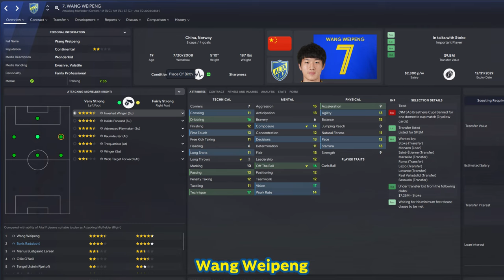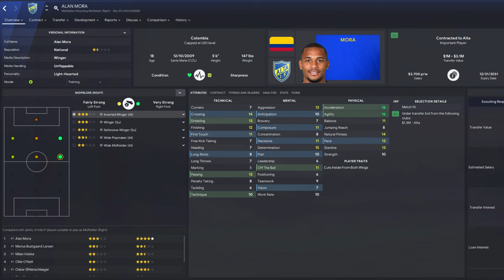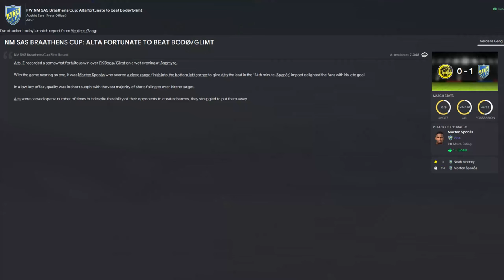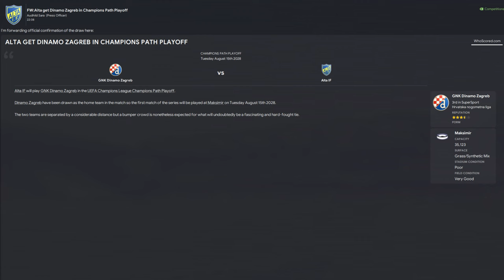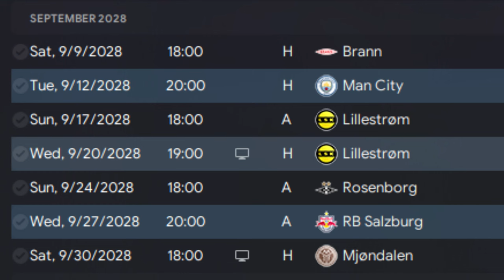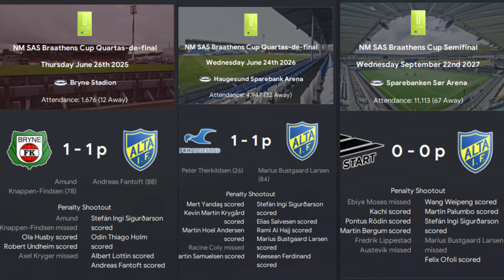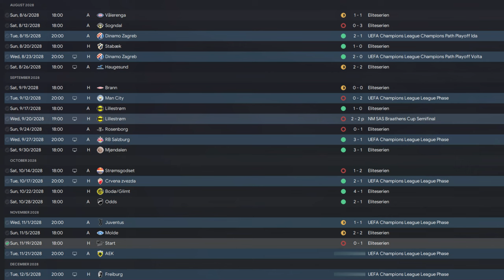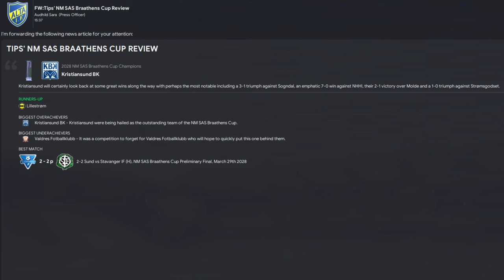TANGEN.FM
The achievement of a domestic double has guaranteed Alta IF their first entry in the UEFA Champions League, but can the team succeed within its playoff qualification game in order to make the competition under Ole Fury Solksjær?

◘ “Money Makes Money” by Hidenori Shoji (Ryu ga Gotoku Zero: Chikai no Basho Original Soundtrack [Side A])
◘ “The Humble Boast Tavern” by Eric W. Brown (Sea of Stars Original Soundtrack)
◘ “La-Di-Da” by Hidenori Shoji (Ryu ga Gotoku Zero: Chikai no Basho Original Soundtrack [Side A])
◘ “Overdrive (Instrumental)” by Taku Iwasaki (JOJO'S BIZARRE ADVENTURE O.S.T Battle Tendency [Musik])
◘ “UEFA Champions League Anthem” by George Frideric Handel and Tony Britten
◘ “Flame of Hope” by Motoi Sakuraba (Tales of ARISE ORIGINAL SOUNDTRACK)
◘ “Fight Against Monsters” by Yoko Shimomura (SUPER MARIO RPG ORIGINAL SOUND VERSION)
◘ “The Frozen Peak (Day)” by Eric W. Brown (Sea of Stars Original Soundtrack)
◘ “Cross Counter” by Yuko Takehara (Breath of Fire II Sound Collection)
◘ “Look to the Sky (Reiko Hinomoto)” by Sota Fujimori (RUMBLE ROSES Original Soundtrack)